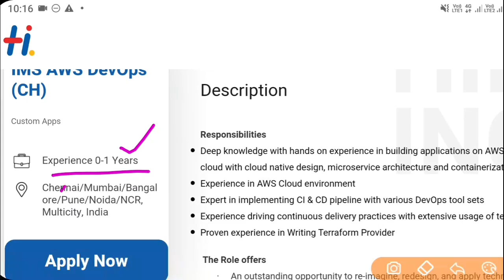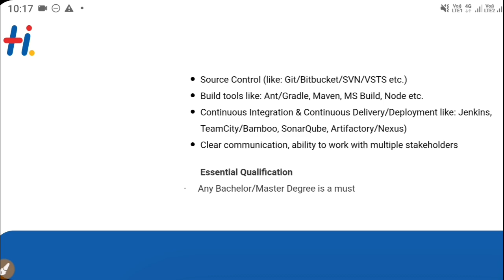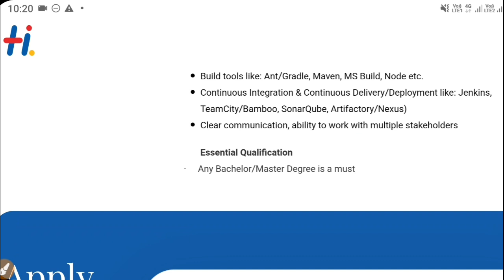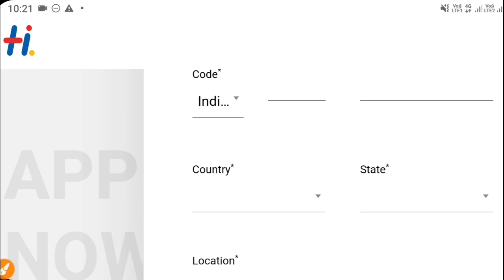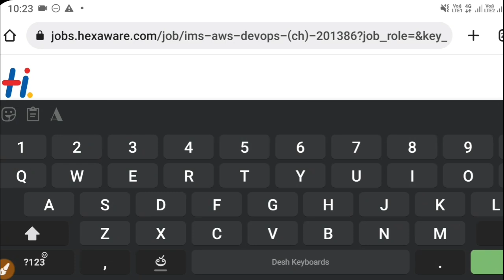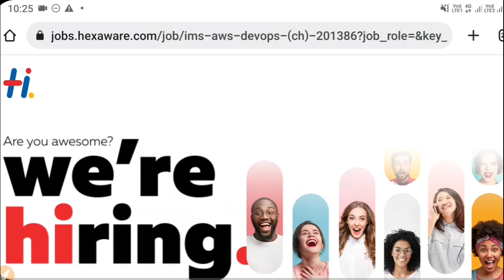Hexaware Recruitment 2022 || Work From Home Jobs In Telugu || Jobs In Hyderabad